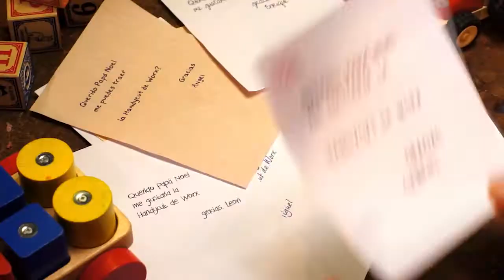Worx Handycut - Xmas 2013 - Deutsch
Ho ho ho es weihnachtet sehr...
Immer noch auf der Suche nach einem passenden Weichnachtsgeschenk? WORX hat für Sie die perfekten Weihnachtsgeschenke im Angebot!